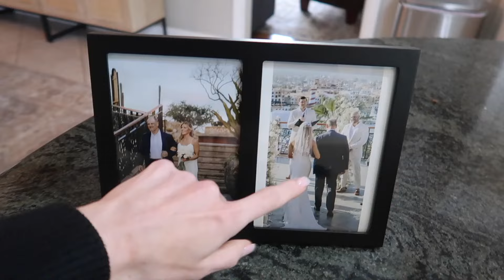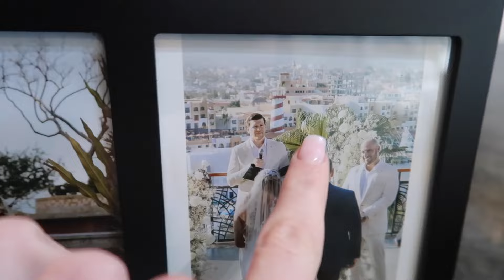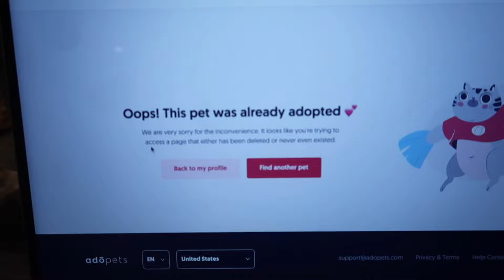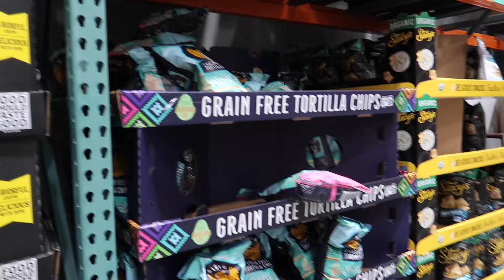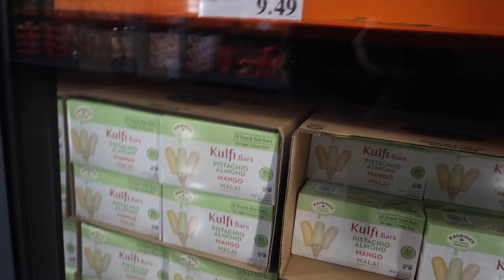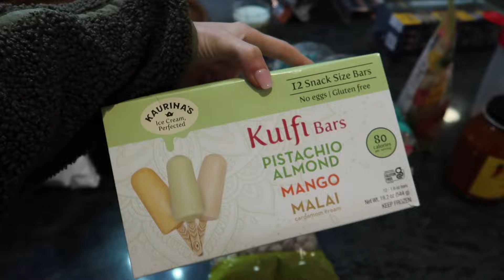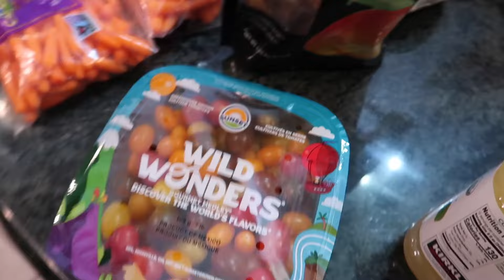$200 DIETITIAN'S COSTCO HAUL, Easy Skirt Steak Taco Recipe, Penny Update (!!!!) & more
Hey, hi, hello you guys and welcome back to another vlog! My Dad's in town so we head to Costco and do a haul of our favorites, share a quick & easy skirt steak taco recipe, open more gifts & give an update on Penny!

BRIDES!! WE'VE OFFICIALLY LAUNCHED!! Please fill out this short questionnaire and I'll be in contact with you to set up a call!

MASSIVE gift guide (has ice bucket mold and pickleball set linked)

Products mentioned:
Antibacterial spray
Target sweatpants
Huge mirror for $150